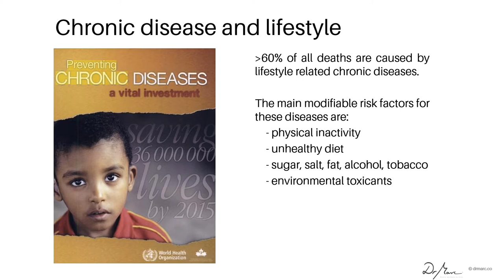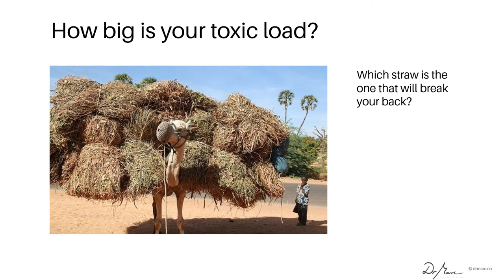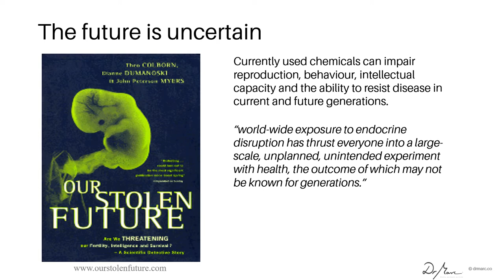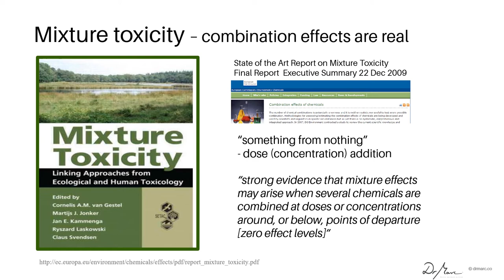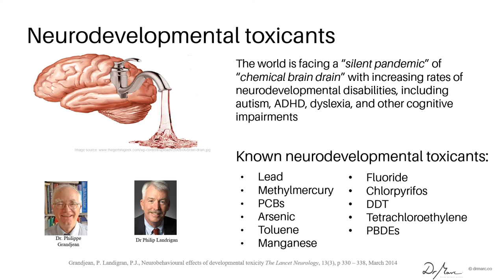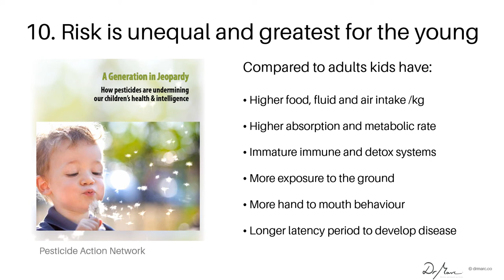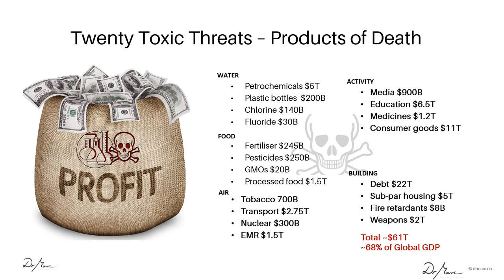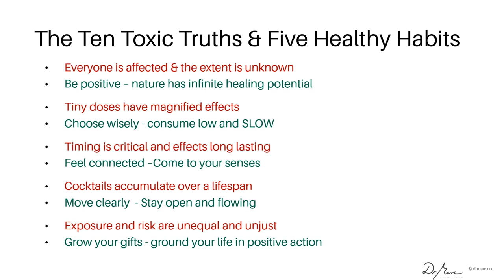Dr Marc | The Ten Toxic Truths and what you can do about them | Essential Insights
Please share these 10 Toxic Truths is a free preview masterclass from my brand new "Fundamentals of Wellness Program".  Consciously understanding the problem is a very important part of finding and choosing the solutions for ourselves, our families and our communities.  Once you know this powerful information you cannot "unknow" it.

I would also like to invite you to be one of the first people in the world to the complete Fundamentals of Wellness program. If you act before July 2nd, you will 3 live teaching calls and a consultation.  This will only be available with this special launch bundle for the next few days.

Please share together we can make ourselves and the world better.
Dr Marc is a medical doctor, university professor and wellness trailblazer with 2 PhDs who has spent more than 30 years practicing and researching holistic health. He has published more than 100 peer-reviewed scientific papers and many books and technical texts on wellness and natural medicine and is author of the illustrated children’s book “The Beautiful Mare and the Boy Who Gave Thanks“. He is the Founder of the Extreme Wellness Institute and Co-Founder of the Bathe the World Foundation.